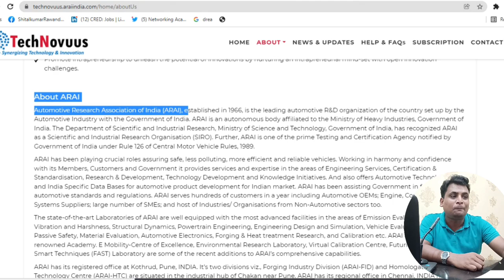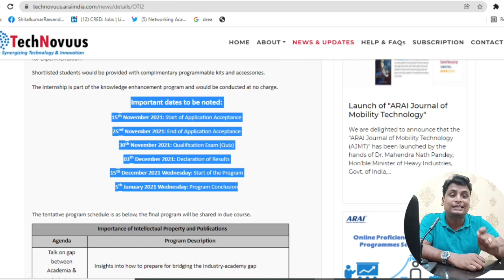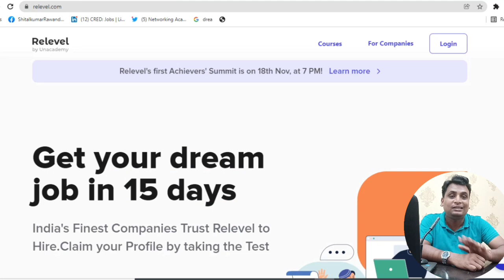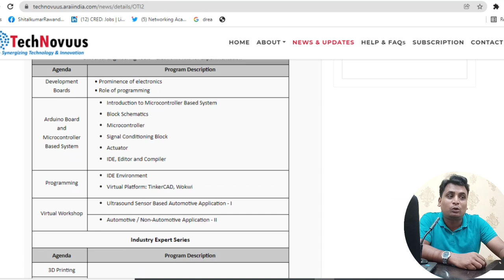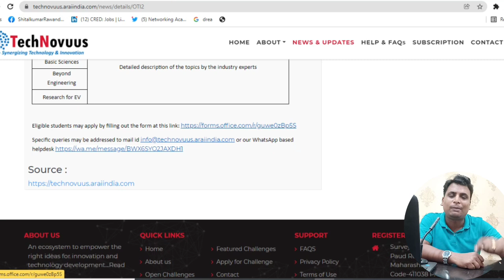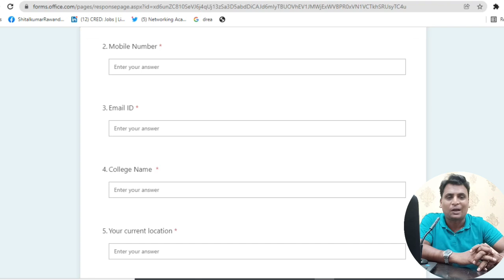Learn And Get Free Internship For Students 🔥 Electric Vehicle EV Artificial intelligence ML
Free Training And Internship For Students | Learn EV Electric Vehicls ML AI Free With Certification | Arduino Microcontroller

___Must Apply Currently Open For Students___

Topic Covered
Ev
Ev Tutorial
Electric Vehicles Training
Free Course With Certificate
Free Machine Learning Resource
Machine Learning Free training
ML Free Training With Certificate
AI Free Training
Free Internship
Virtual Internship
Virtual Internship 2021
Virtual Internship 2022
Free Training With Certificate
Work From Home Internship
Virtual Internship
Internship For Students